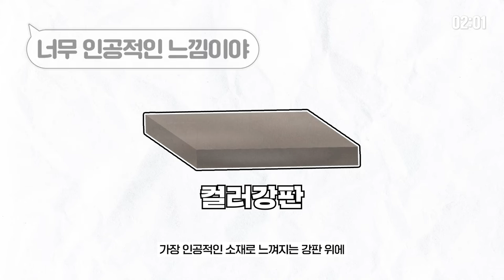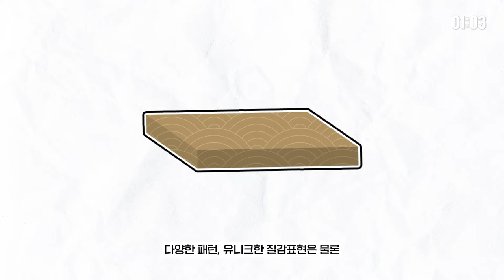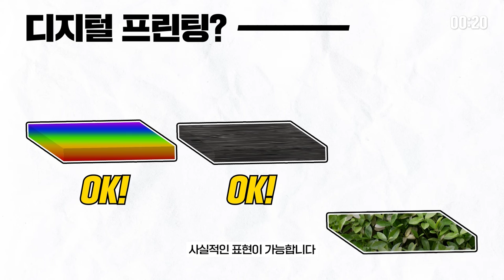강철위에 그려진 예술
철강계의 카멜레온, 컬러강판의 모든 것